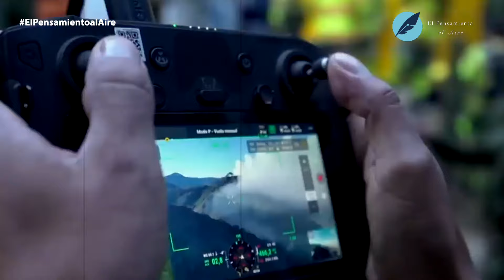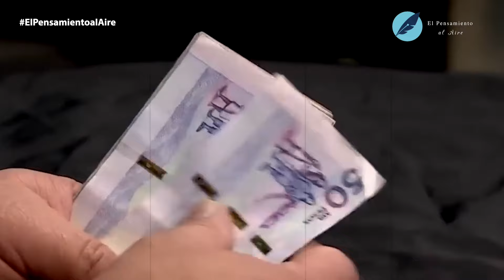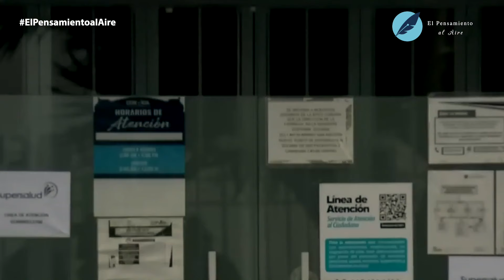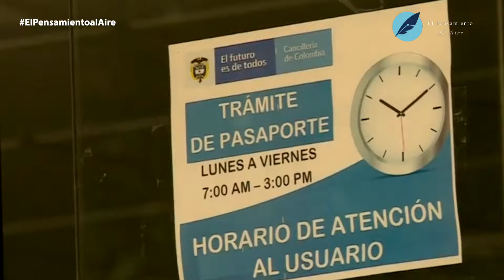Colombia tiene que cambiar | El Pensamiento al Aire TV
En su editorial de la semana para El Pensamiento al Aire, Antonio Montoya H. hace referencia a los incendios que azotan al país; a cómo Gustavo Petro intenta hacer la reforma a la salud a punta de decretos; al fallecimiento de Piedad Córdoba; a la compra que hizo el Grupo Callejas del Éxito; a la suspensión del canciller Álvaro Leyva por el contrato de pasaportes, y concluye con su análisis de la financiación de Fecode a la campaña de Gustavo Petro.

Nuestras redes